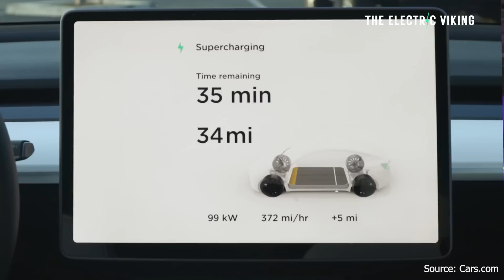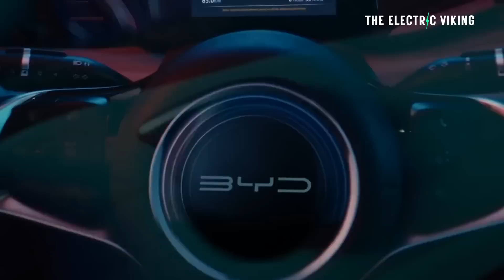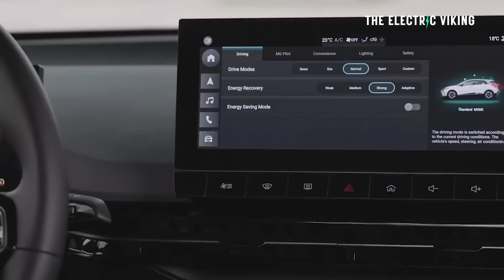Electric cars hit record 63.4% market-share In Sweden led by Tesla & MG